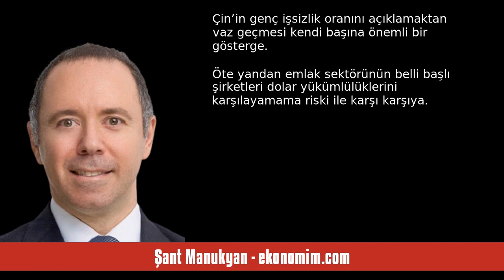ŞANT MANUKYAN: BRICS PARASI MI DEMİŞTİNİZ? - SESLİ KÖŞE YAZISI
Şant Manukyan - ekonomim.com - BRICS parası mı demiştiniz? - 18 Ağustos 2023 tarihli yazısının seslendirmesi

"Önümüzdeki hafta gerçekleşecek olan ve üzerinde bir yığın saçma senaryo üretilen BRICS zirvesi öncesinde hem bu grubun hem de gelişmekte olan ülkelerin genelinde kurlarda sert hareketler yaşandığını görüyoru. Fed ve faiz artışlarına odaklana çoğunluk hatalı olarak piyasalardaki tüm fiyatlamaları Fed’den biliyor. Oysa Çin başta olmak üzere global fiyatlamaları etkileme gücüne sahip pek çok ekonomi var. Çin ile başlayalım; Çin’in sorunlu bir ekonomi olduğunu, büyüme modelinin artık çalışmadığını ö. "